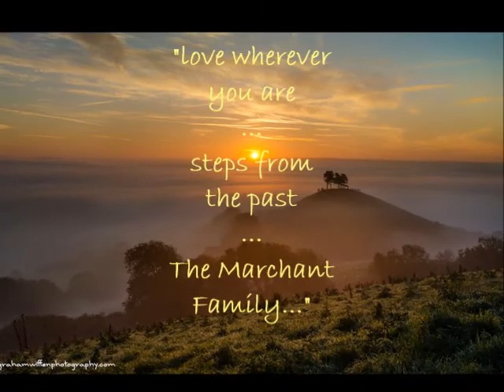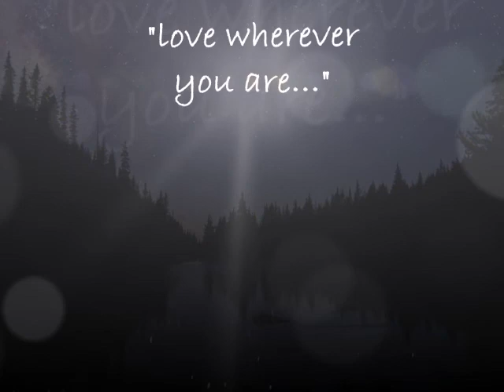93 million miles